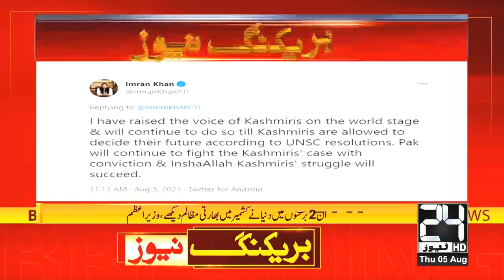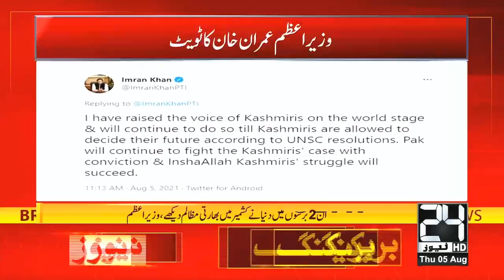Important Message Of PM Imran Khan Regarding Kashmir Exploitation Day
24 News HD is one of the leading news channels of Pakistan bringing you the latest current affairs from Pakistan and around the world.  Live National Assembly and Senate Session.